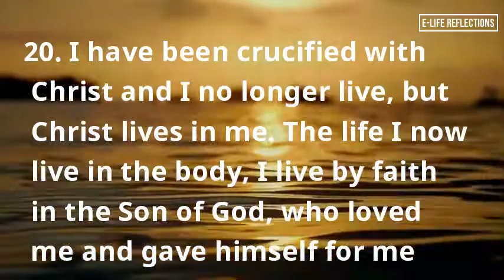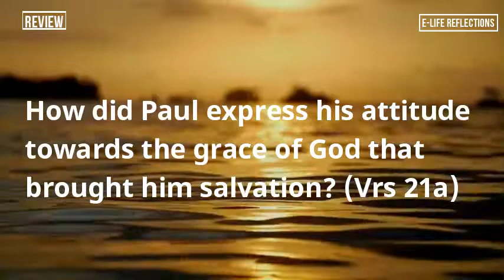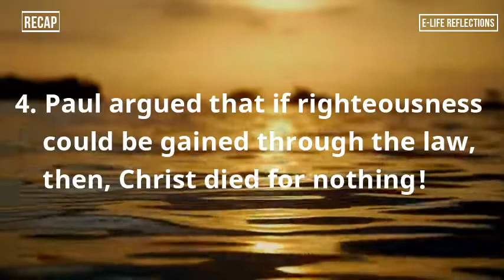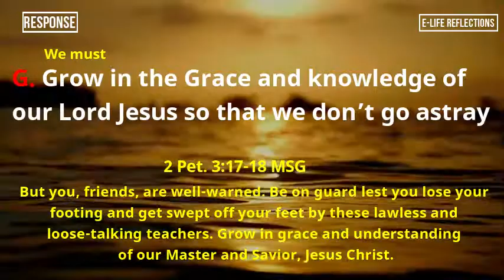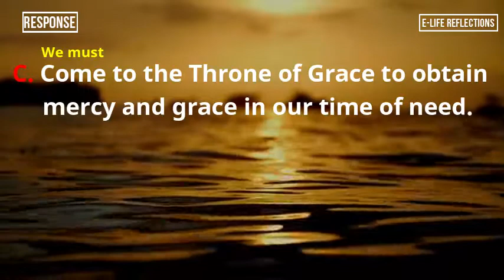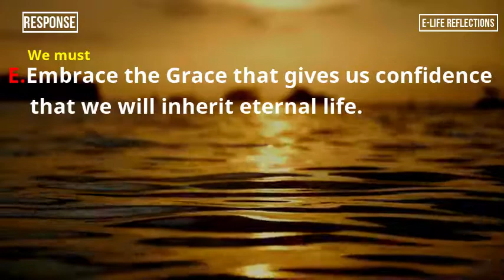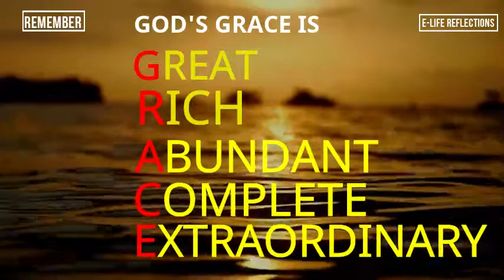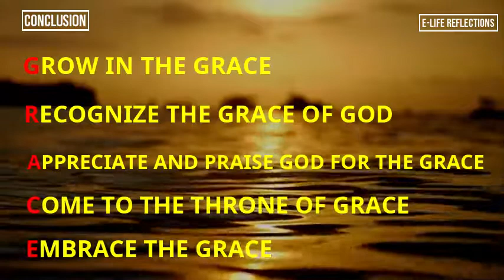DON'T SET ASIDE THE GRACE OF GOD | E-LIFE REFLECTIONS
Paul identified himself with the death and resurrection of Christ. He argued that if righteousness could come by keeping the Jewish law, then, Christ died for nothing. But, knowing that he lived by faith in the work of Christ on the Cross, Paul stressed that he will not nullify the Grace of God. Beloved, like Paul let us not set aside the grace of God by the way we live.

A production of E-Life Reflections

Copyright - 2022